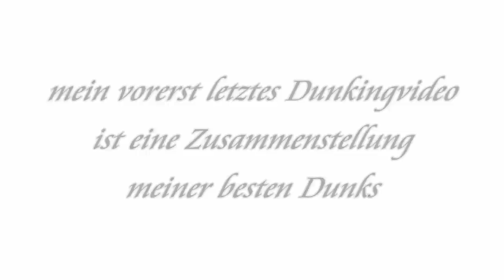MAGIC JONNY - GOOD BYE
best of und vorerst letztes Dunkingvideo...
Beat: Every Day by Anno Domini Beats